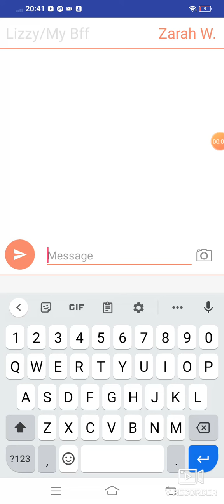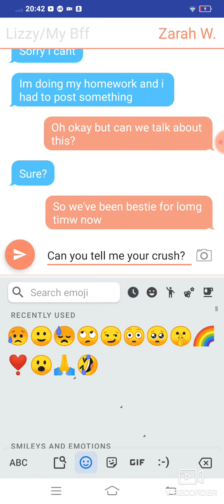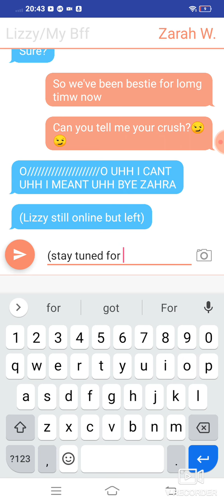Lizzy/My bff have a crush on ??? | •Itz Ēxøtīç Būttēr•